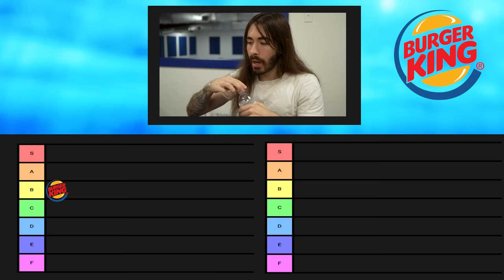Fast Food Breakfast Tier List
This is the greatest breakfast menu of All Time